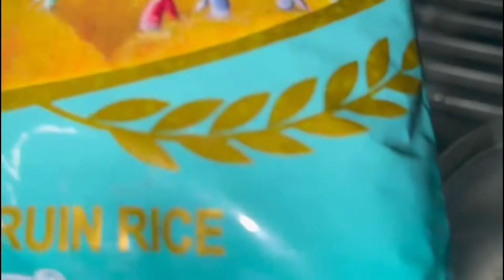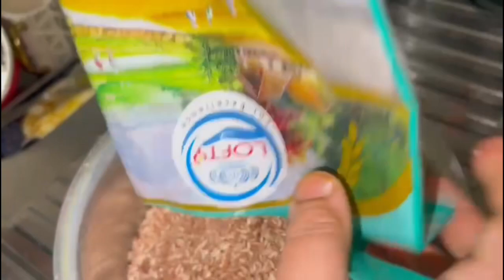Pabda Maas Bhuna|Magur Maas Bhuna|Sticky Rice|Mushroom Baazi